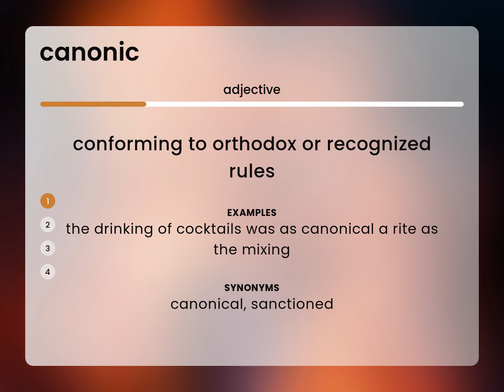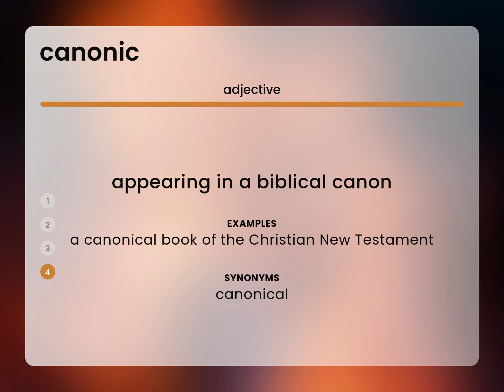Canonic — meaning of CANONIC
Definition of CANONIC